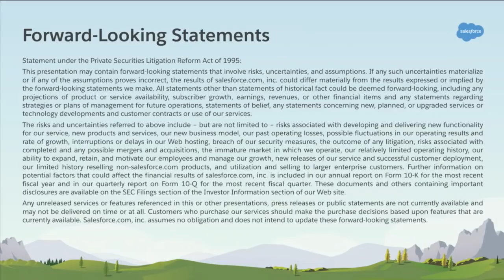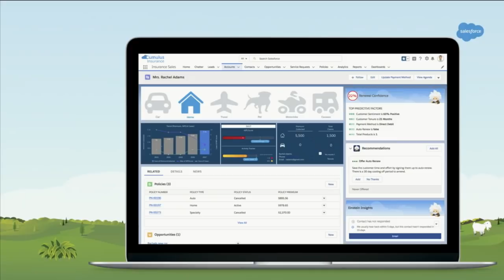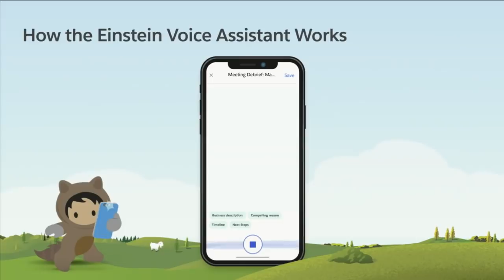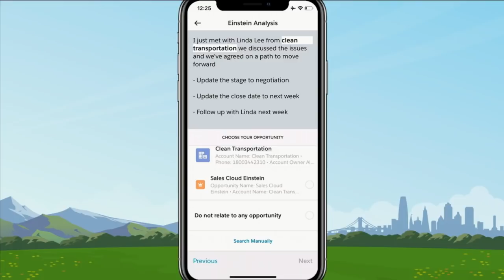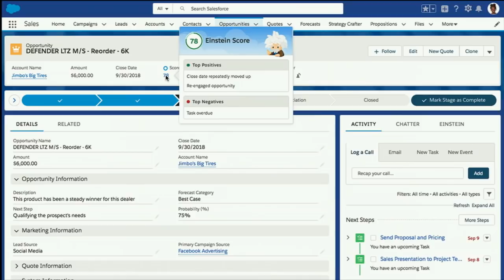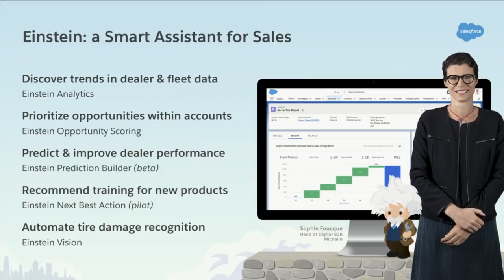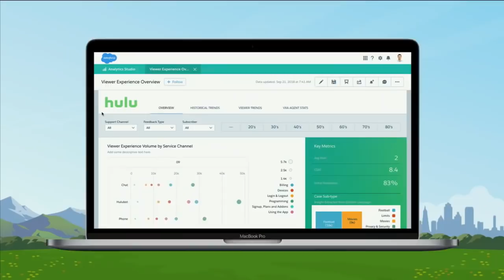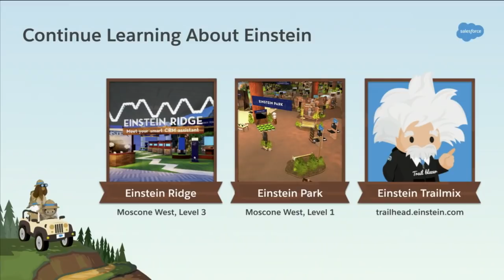Salesforce Einstein Keynote: Meet Your Smart CRM Assistant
Salesforce Einstein is your smart CRM assistant, making your employees smarter and your customers happier. With Einstein, everyone has an AI-powered assistant to help them discover insights, predict outcomes, get recommendations, and automate workflows so they can focus more time on engaging customers. Join us as we welcome trailblazers from Michelin, Hulu, and local non-profit Code Tenderloin to share their stories about implementing and adopting AI. And of course, we'll have exciting new product demonstrations and a preview of our newest innovation - you won't want to miss it.